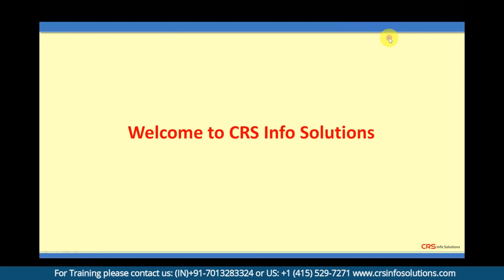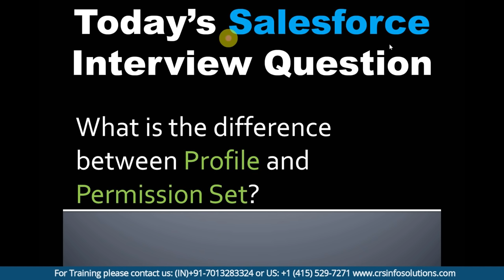Salesforce Beginner Interview Question Part 1 | Difference btw Profile Vs Permission Set?